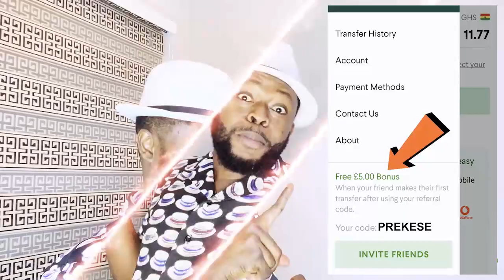Break: Agradaa granted bail of GH150K with 3 sureties again at Circult Court 10, her passport seized